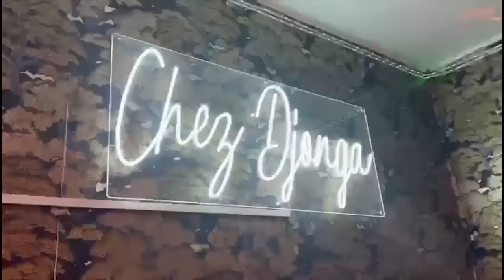GUERRE D'ESPRIT DUO Entre PATSHO RFI Et FILS De KOFFI BAKALI , Ba VANDELI ZACHARIE Na MZEE KINDUNGU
GUERRE D'ESPRIT DUO Entre PATSHO RFI Et FILS De KOFFI PRINCE BAKALI  , Ba VANDELI ZACHARIE , MZEE KINDUNGU NA KEN MPIANA